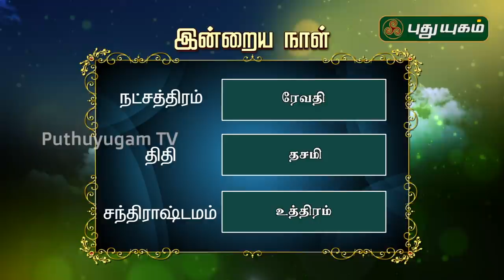இன்றைய ராசி பலன் | Indraya Rasi Palan | தினப்பலன் | Mahesh Iyer | 15/06/2020 | Puthuyugam TV